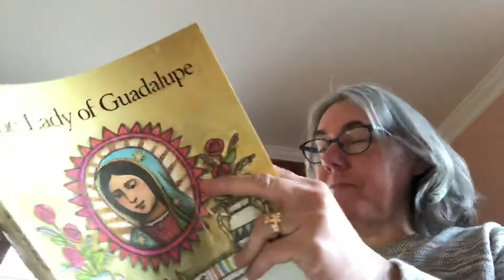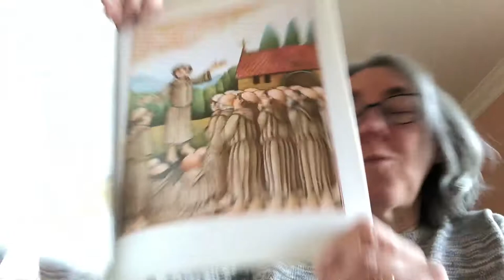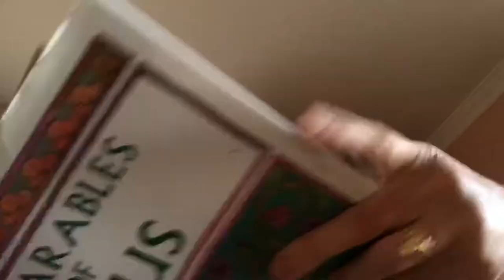Tomie de Paola and Read Aloud Revival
Picture books by the beloved children’s writer and illustrator and a link to a wonderful podcast.

She's got lots of content and interviews with well known children's authors.  Scroll down her lists of podcasts to find the one with Tomie de Paola.